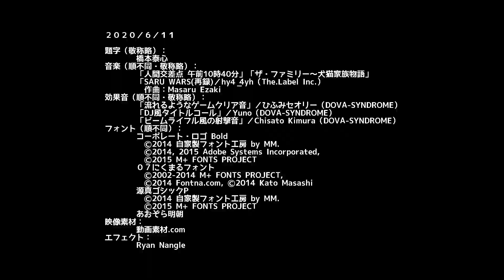【大団円！】日本エレキテル連合VS安室咲希 最終回 ‹新人VTuber 対談›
ヴァーチャル養成所研修生003、新人バーチャルユーチューバーの安室咲希です！
今回も日本エレキテル連合さんとの対談の続きです。
いつかこの日が来るとは思っていたけどついに最終回です。
咲希は玉の輿に乗ろうと思うんだけど、いろいろ乗り越えなきゃならないハードルがあるのよ！
男の人のパーツが嫌いな場合どうやって乗り越えれば良いのかしら？
そもそも最終回がこんな話題で良いのかしら？
本当に日本エレキテル連合さんありがとうございました！！！

ヴァーチャル養成所
年齢も出身もまちまちな６人の研修生（新人VTuberことバーチャルYouTuber）たちが、それぞれの夢を叶えるべく日夜努力をしながら活動しています！